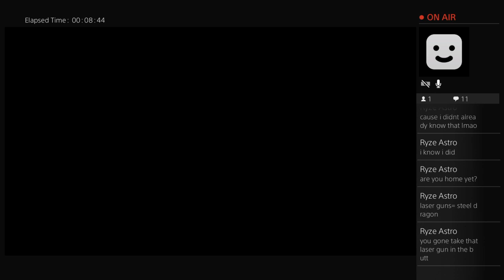Live stream!!!!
i like to play Xbox and make videos. im the leader of ryze gaming.